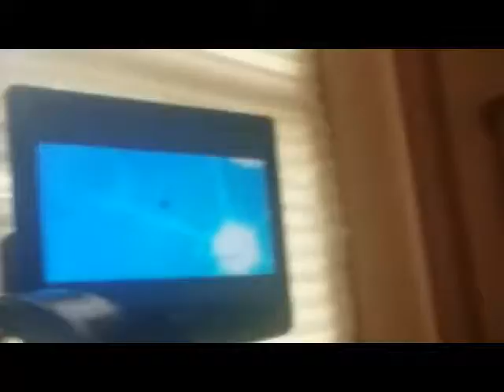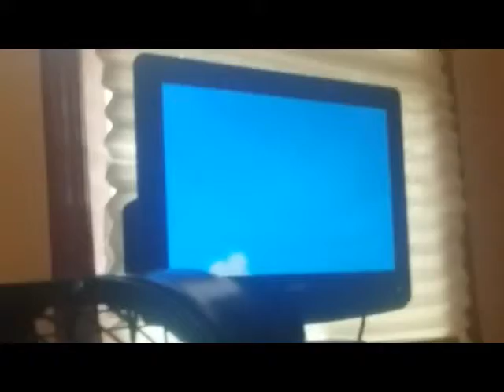SMS Ricco 1 Gooper Blooper breaks out with one hand legit non-TAS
I'm out of the sling, but my arm is still broken.